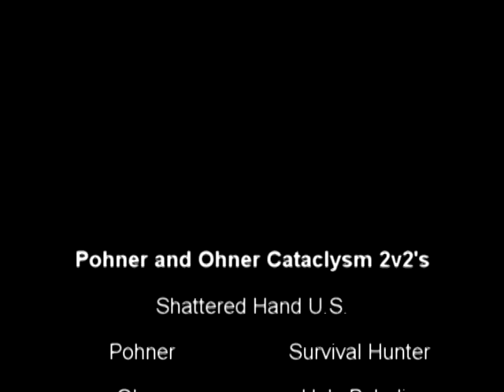Ohner and Pohner Cataclysm 2v2's round 3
Another cataclysm arena 2v2's video of Ohner, a holy paladin, and Pohner, a survival hunter. This time from Ohner's point of view.